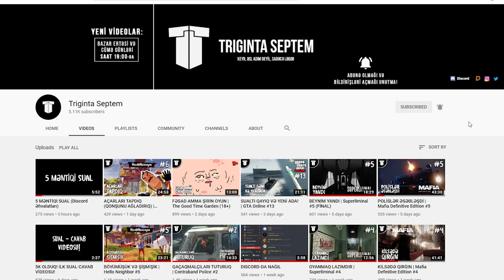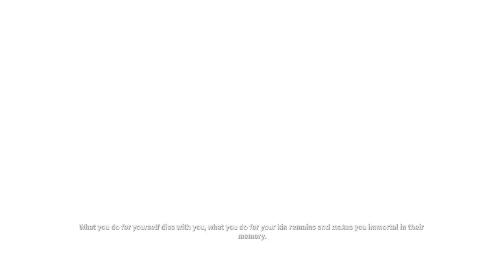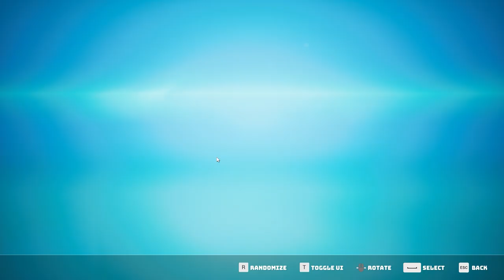QƏBİLƏ SEÇİMİ | Biomutant #2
Biomutant oyunu azərbaycanca, 2-ci bölüm kanalda!
Xoş izləmələr!
oyun
oyunlar
triginta septem
triginta
septem
oyun
kanali
azeri oyun kanali
gülməli montaj
yutuber
aztube
oyunçu
azeri yutuber
oyuncu
oyun videoları
montaj,
gülməli anlar
gulmeli anlar
triginta septem yeni video
triginta yeni
among us
raft
gta
pubg
the forest
dublyaj
dublaj